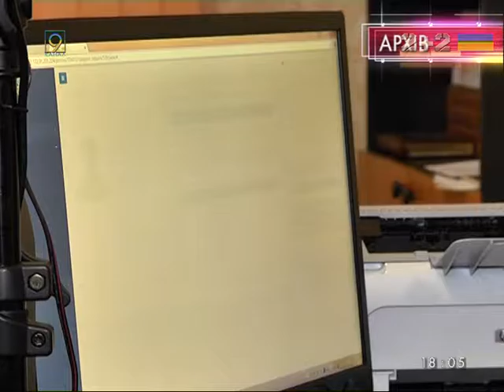ID паспорта сейчас получат только 16-летние